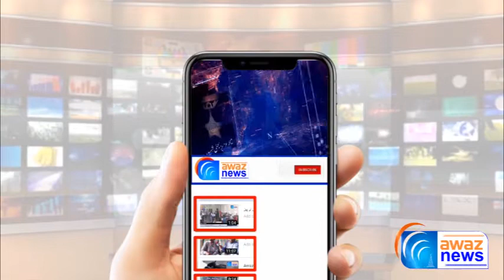Jail Chowk Gujrat Mein Severage Ka Kam Aakhir Kab Mukammal Hoga? Janiye - Awaz News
گجرات کے علاقہ جیل چوک میں سیوریج کے پائپ بچھانے کے کام ایک سال بعد بھی مکمل نہ ھو سکا۔مزید تفصیل جاننے کیلئے دیکھے آوازنیوز کی یہ رپورٹ